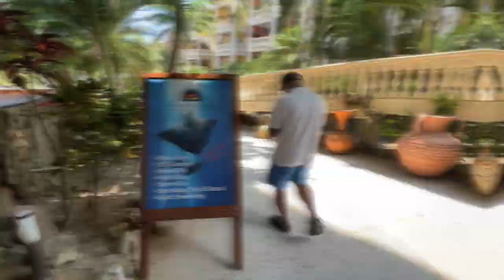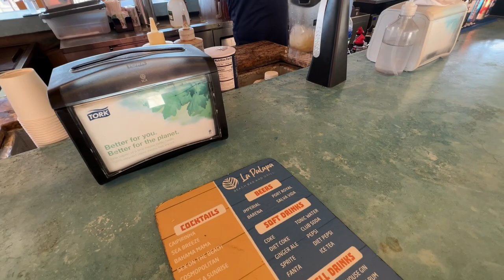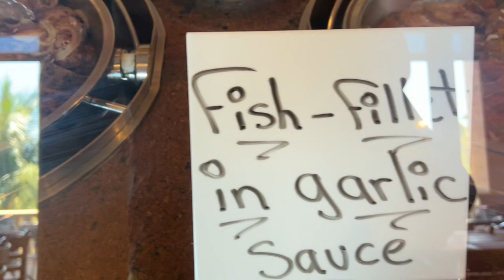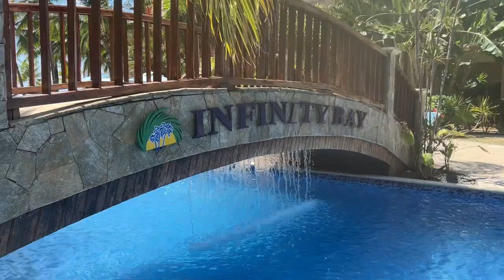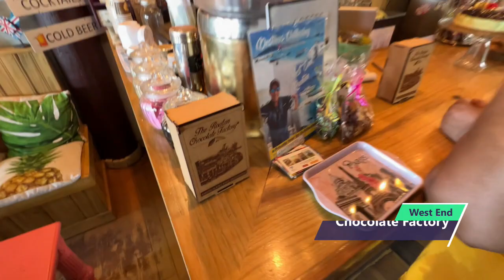Carnival Vista - May 2022 - Day Four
Day Four aboard Carnival Vista takes us to Mahogany Bay, Roatan where we will spend a day relaxing at the all inclusive Infinity Bay Beach Resort. This was a wonderful excursion we did through Real Deal Roatan Tours where Stanley was our host for the day. They did an amazing job taking care of us and the beach was amazing! Back on the ship, we watched Karaoke most of the night at Ocean Plaza before heading to bed early!

01:36 Arriving at Mahogany Bay
01:58 Onboard with Real Deal Stanley
02:40 Arrival at Infinity Bay
05:20 Infinity Bay Beach
12:17 Walking the Beach
17:34 Lunch Buffet
19:53 Snorkeling
29:47 Around Infinity Bay
32:25 Driving through West End
33:15 Chocolate Factory
34:33 Drive Back to Port
36:36 Leaving Mahogany Bay
39:38 Karaoke

Underwater Phone Case: